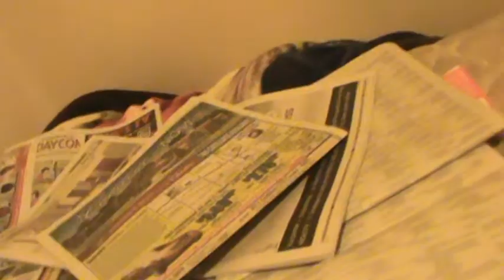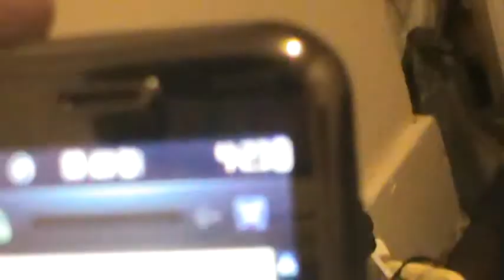HOME GAY ALONE..1ST GAY RAPPIN SINGER KILLIN THEGAME JAVON HUNT FACEBOOK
I _______________ AGREE TO NEVER STEAL ANY OF JAVON HUNT'S MATERIAL WITHOUT PERMISSION IF I WATCH THIS BUT I WILL PAY FOR THE USE IN CASH OR CHECK OR CREDIT CARD____________________________________­. 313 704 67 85 FOR FURTHER DETAILS. OR YOU WILL BE SUED BASED ON YOUR INCOME!